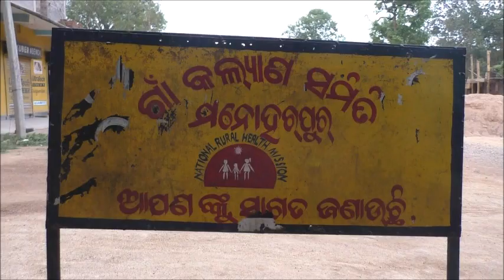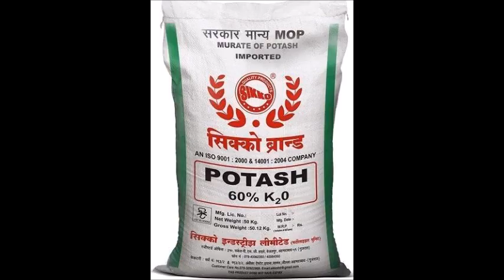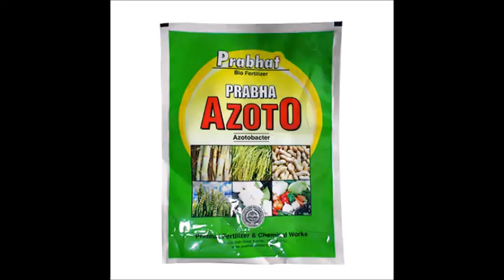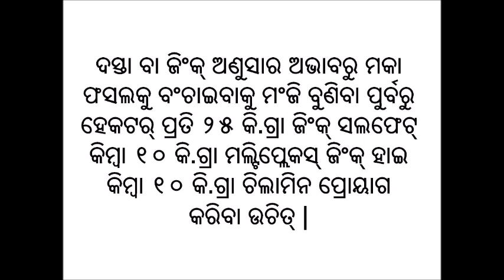Nutrient Management in Maize